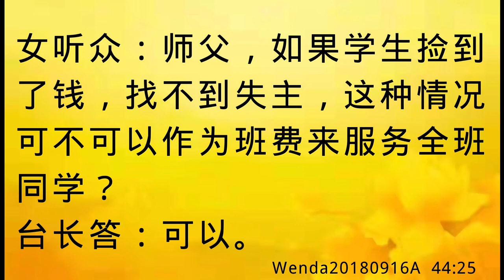卢台长开示：学生捡到钱找不到失主，可否作为班费Wenda20180916A 44:25